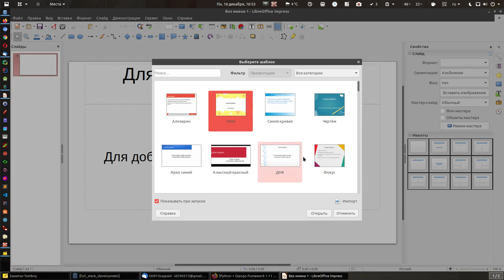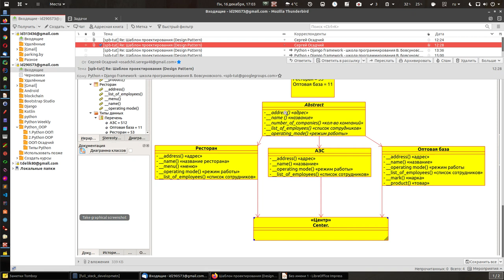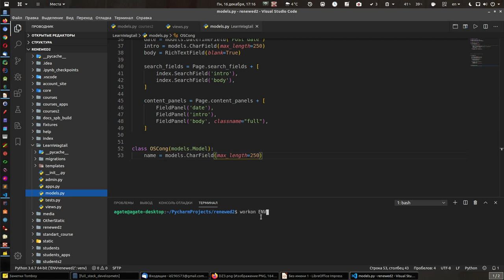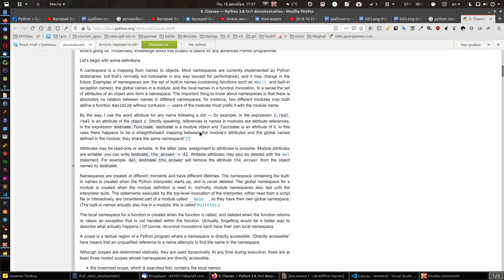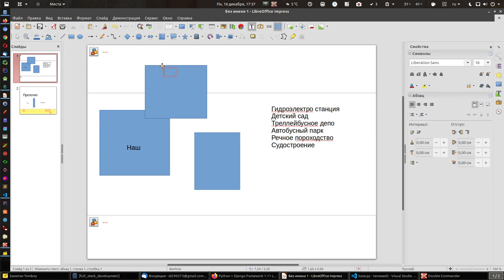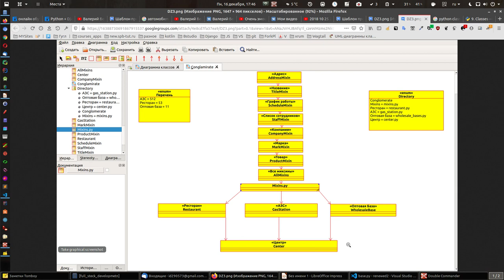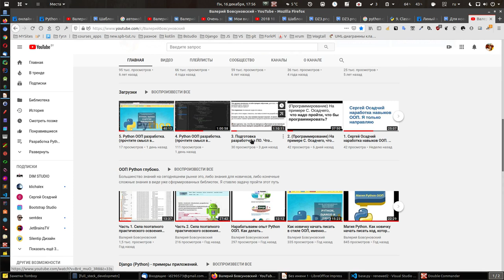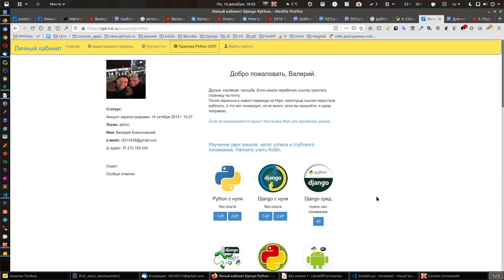6. Разработка современных систем на Python ООП. (прочтите описание)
Сергей, сейчас я добавлю видео. Оно длинное, но нужно посмотреть от корки до корки.
Оно полностью ломает ваш проект, но это понимание должно перевести его в разряд прототипа проекта, способного выполнять
реально полезные вещи, для реального современного мира.

Прошу вас просмотреть видео с бумагой и ручкой, там много домашних заданий, что то сейчас уже нужно будет применить, а что то скоро, но повторить нужно уже сейчас,
то есть подготовить к использованию.

P.S. Те  ребята школы, кому интересен проект вот как нужно поступить:

Справка:
Сергей делает масштабируемый современный проект, который включает в себя два основных этапа, это оцифровка предприятий любого масштаба с сведением всех проектов в единый центр.
Это то что сегодня реально востребовано.
В будущем этот проект будет иметь свой сервер, там будет видно скорее всего управление через сервер и по минимуму мониторинг через мобильное приложение.
Задача интересная.
По сему совет новичкам.
Помечать себе все вещи и например, если сегодня мы говорили о миксинах, но себе пометить, что при изучении ООП, разобраться с миксинами, помечать постоянно, потом задубите... и т.д.
Этот метод уже использовал в школе Дмитрий Наг, когда задание было дано ранее, но он не оставил а пока шёл к ниму неплохо овладео ООП и многим другим, например Джанго.

Так же для новичков, обязательно рекомендуется подключить второй язык
кто этого не сделал

А кому интересен первый опыт по стыковке, например Django c Jquery
обязательно пройти этот курс, пусть все не получится, но понимание как это делается в принципе уже будет, даст наметить направление развития.